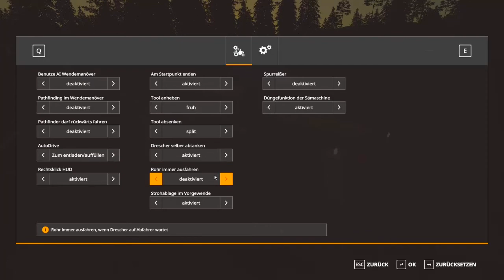🚜 LS19 - Folge 021 - Ein paar Taler zum Feierabend - Holzer Map - PC 🚜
Ich wünsche euch viel Spass bei meinem Let's Play Projekt auf der wunderschönen Holzer Map.

🎮 Landwirtschaft-Simulator 19 🎮